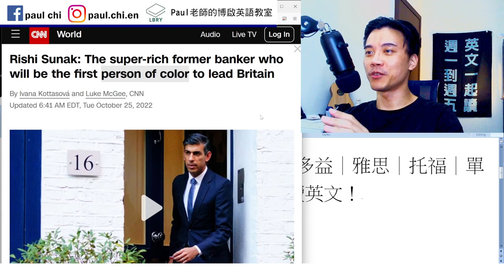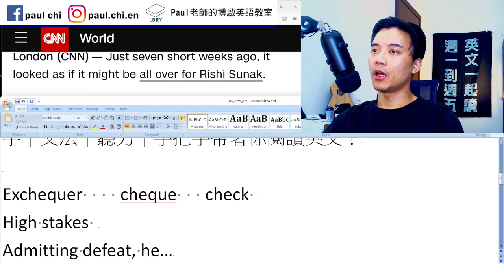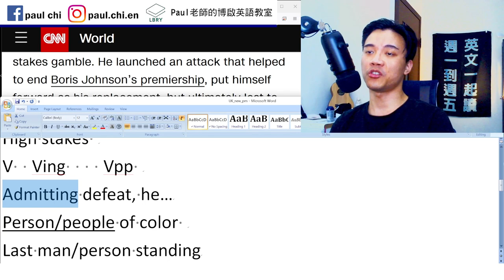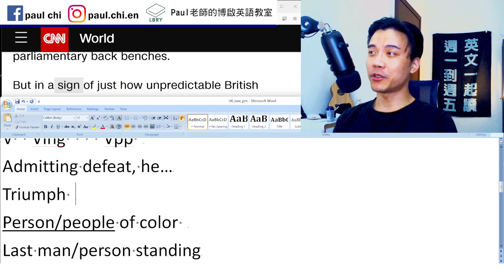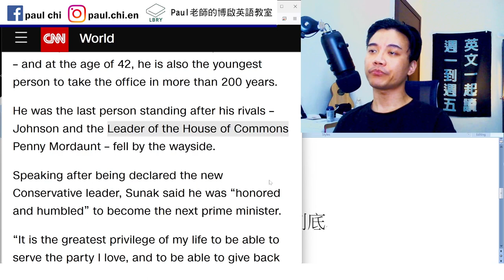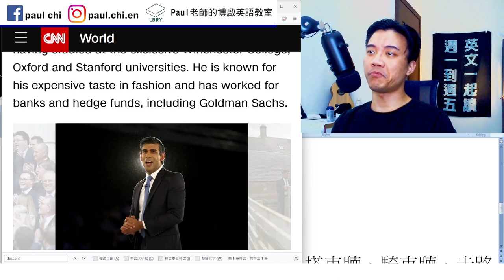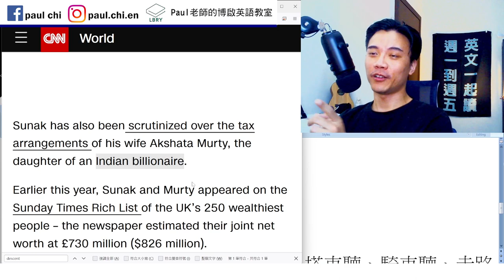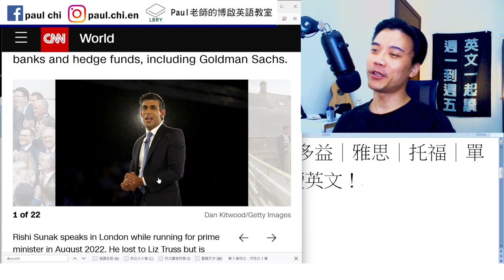【ep 549】印度人當英國首相！ 「有色人種」英文怎麼說？ 多益｜雅思｜托福｜單字｜文法｜聽力｜手把手帶著你閱讀英文！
Notes:

免費每日英文課：印度人當英國首相！ 「有色人種」英文怎麼說？ 多益｜雅思｜托福｜單字｜文法｜聽力｜手把手帶著你閱讀英文！

Exchequer    cheque   check
High stakes
V  Ving    Vpp
Admitting defeat, he…
Triumph   triumphant
Implode
Person/people of color
Last man/person standing
Fall by the wayside 半途而廢  沒撐到底

Of (nationality) descent    descend (v)
Descendent

LBRY: Paul老師的糟糕英語教室